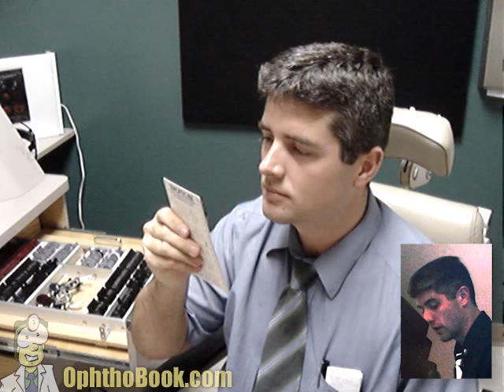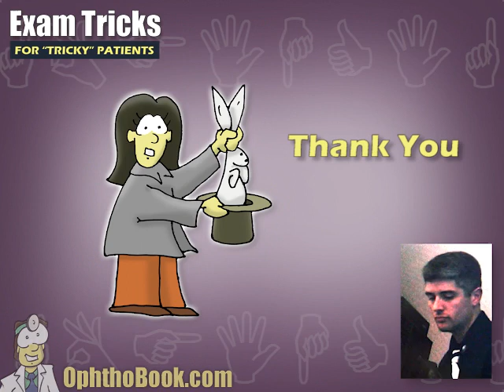20 Eye Exam Tricks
20 examination for ophthalmology or optometry providers.  Covers techniques for detecting malingerers, facticious blindness, macular sparing neurologic scotomas, potential vision with dense cataracts, and neuromuscular disorders like myasthenia gravis.